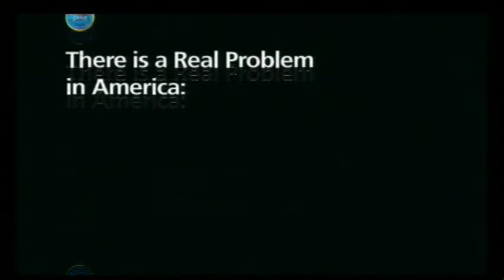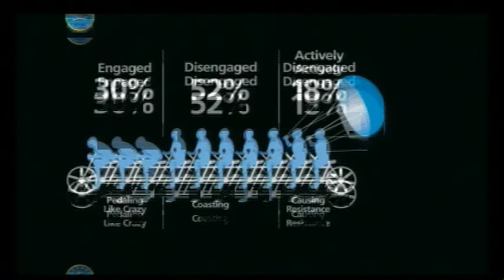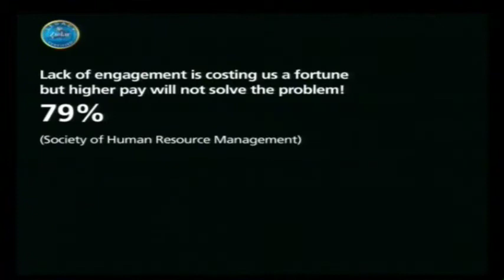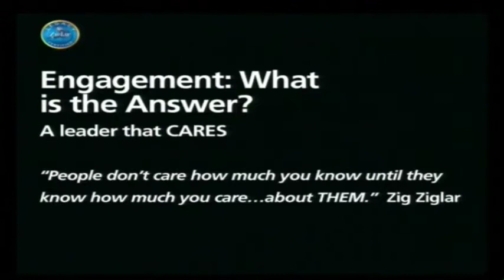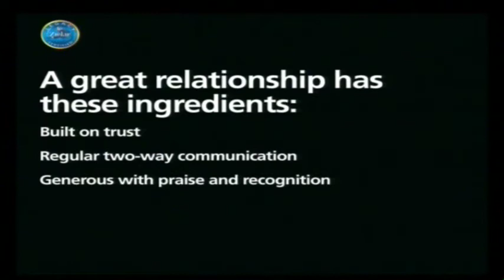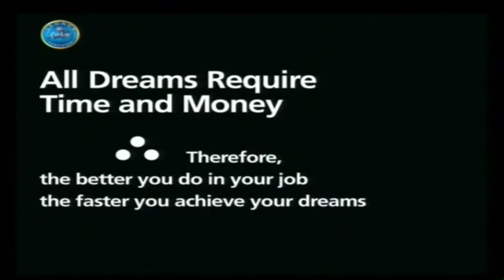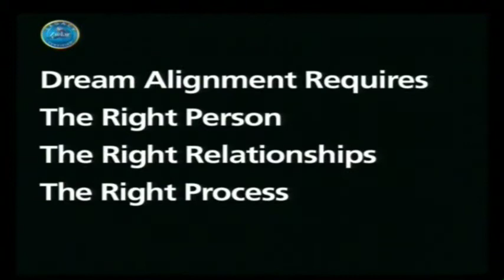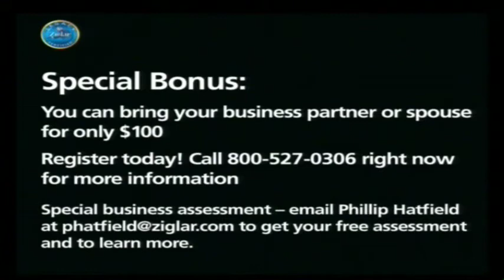Zombie Talk - Tom Ziglar